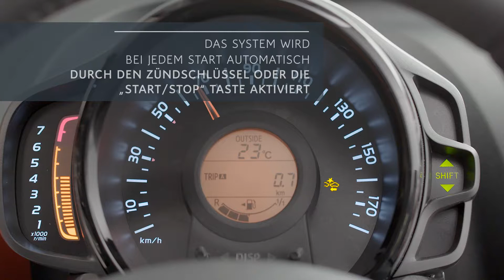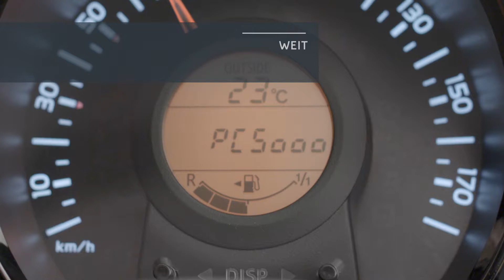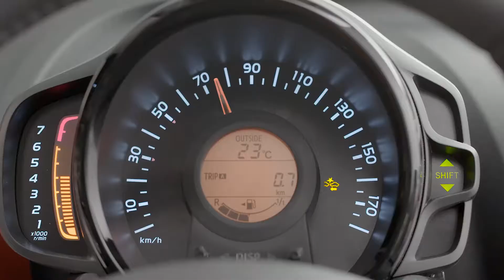Citroën C1 : City Notbremsassistent - Citroën Österreich